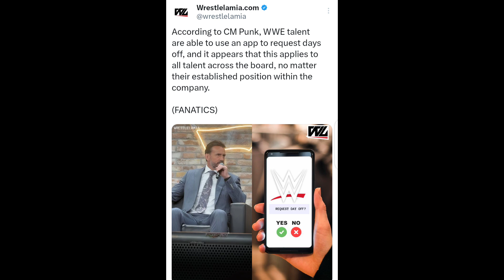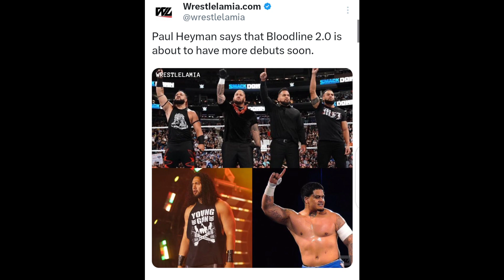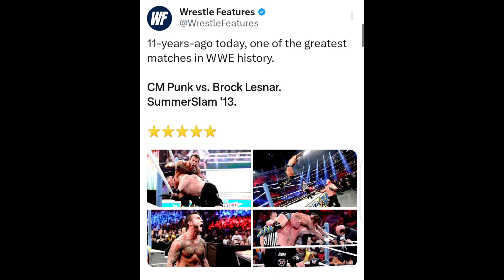Big Dog Roman Reigns Bloodline 3.0 Coming, Jinder Mahal New Tag Team Champion😮🤔.